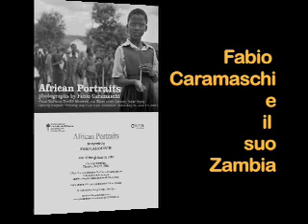Fabio Caramaschi e il suo Zambia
Intervista al fotografo e regista Fabio Caramaschi in occasione di una sua mostra fotografica a New York. Intervista, anche, all'editore, della casa Editrice Charta Books, Giuseppe Liverani.